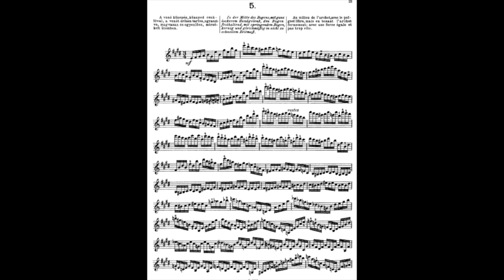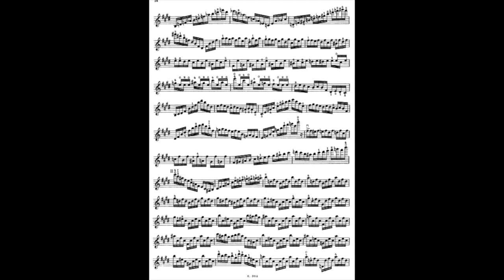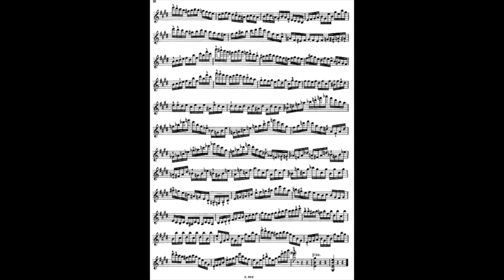J. Hubay - Caprice no.5 - Alessandro Clerici - Violin Solo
J. Hubay - Caprice en forme d'etude no. 5 preparatory for the Preludium of Bach Partita no.3

Violin - Alessandro Clerici